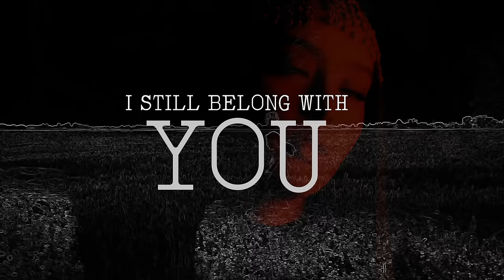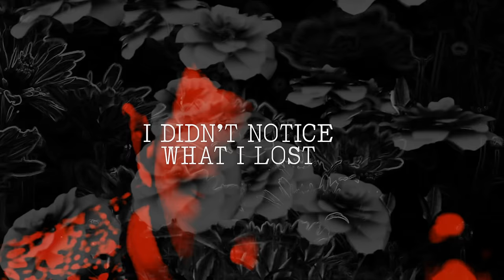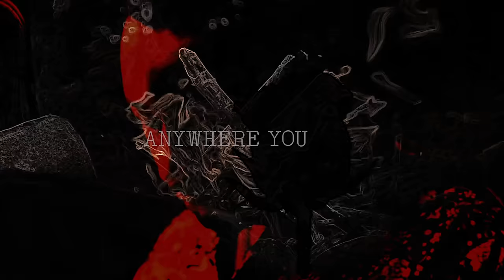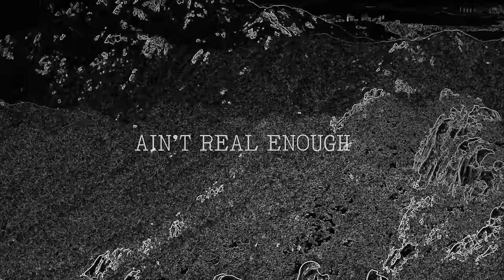Faouzia & John Legend - Minefields (Lyric Video)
my new project CITIZENS is out now!

These minefields that I walk through
What I risk to be close to you
These minefields keeping me from you

But I’ll piece us back together slowly